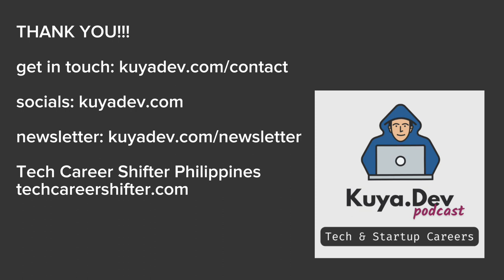S05E04 | How to Ask Better Questions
Let's explore the art of the question.